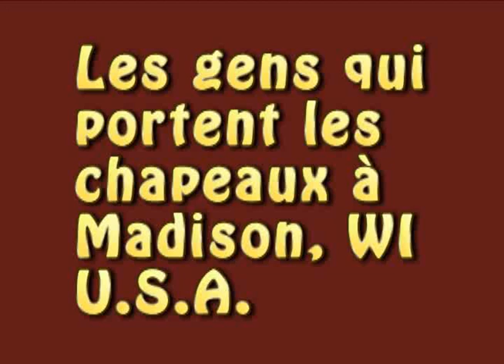People who wear hats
It's a lost fashion statement. But enough people still wear a hat from time to time.